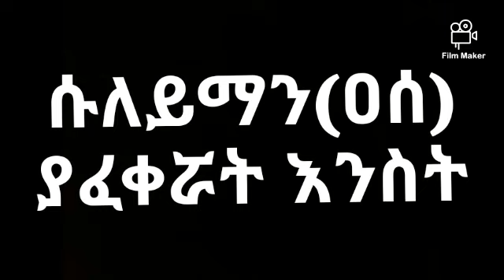Nebiyullah Suleyman | ነቢዩላህ ሱለይማንና ንግስት ሺባ Best Amharic dawa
| Amharic dawa | | Ethiopian Amharic dawa | |Ethiopian Muslim | | amharic Islamic dawa | | Hayatu sahaba | |Bilal tube | | Minber Tube | Amharic hayatu sahaba |

|| Minber Tube || Bilal Tube || Fillah Tube

ሱለይማን(ዐሰ)ያፈቀሯት እንስት

ሀያቱ ሳሀባ
የሳሀባዎች#አጫጭር#ታሪክ
እንዲደርሶ የዩቱብ ቻናል ቤተሰብ ይሁኑ